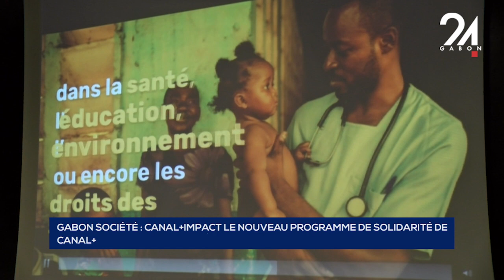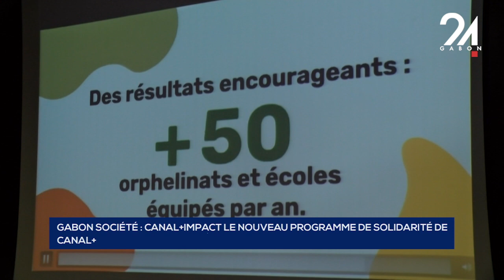GABON SOCIÉTÉ CANAL+IMPACT LE NOUVEAU PROGRAMME DE SOLIDARITÉ DE CANAL+